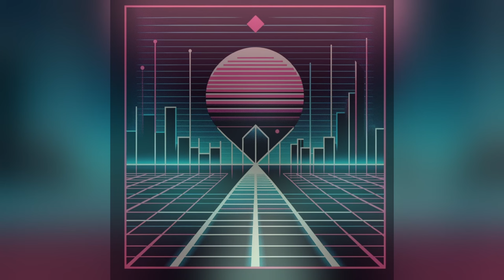Celestial Drift - Mirage of Memories [Synthwave/Chillwave Music]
🌠 "Mirage of Memories" 🌠

This auditory journey draws its essence from nocturnal voyages, guiding me home through the silent echoes of the freeway after evenings spent in the warmth of friends and the fervor of gatherings. It's in these introspective moments, amidst the symphony of the night and the melodies that fill the void, that the concept of "Mirage of Memories" was born—a reflection on the ephemeral nature of our recollections, sculpted by the intensity of our emotions and the shadows they cast on our perception.

Each track is a sonic footprint left behind from encounters filled with laughter and sorrow, joy and despair, capturing the zeniths of elation on Cloud 9 and the depths of days less kind. Crafted in the afterglow of shared moments, this compilation is an ode to the nights that shape us.

"Mirage of Memories" pulses with an energetic, synth-driven heartbeat, designed to accompany the solitary wanderer under the cloak of night, fuel the anticipation for future escapades, or simply serve as a companion for those moments of introspective solitude, guiding your thoughts on a voyage as boundless as the sea.

Dive into the experience, surrender to the waves of emotion, and may you, too, find yourself crafting a "Mirage of Memories" of your own.

Welcome to the studio's latest narrative, where each note is an invitation to explore the landscapes of your soul.

Check out the 24/7 Live Streams

Amidst the constraints of quarantine in 2020, Kubo found his calling in the world of music. Inspired by the evocative tunes that once graced the interludes of early “Adult Swim” shows, a vibe reminiscent of “Nujabes” and “J Dilla”, he ventured into the realm of lo-fi beats. However, his journey coincided with a tumultuous period on Twitch.tv as the platform wrestled with a deluge of DMCA strikes targeting music during livestreams.

By the close of that transformative year, Kubo had birthed a 10-track album titled “Winter Solstice”. What set this creation apart was its liberation from the confines of copyright constraints – a conscious decision to let the music breathe unhindered. The vibrant support from Kubo's community across “Twitch” and social media reverberated, propelling the album to astounding heights.

The trajectory has remained unwavering as Kubo continues to unfurl fresh albums every 8 to 12 weeks, each bearing the same hallmark of DMCA-free ingenuity. True to his commitment, he curates auditory sanctuaries that embrace content creators in an aura of tranquility. A creator himself, Kubo aspires to present solace to your senses, empowering you to fully immerse yourself in your creative passions.

Please no sampling, mixing, restreaming purely just the music, making it the main focus of your stream (restreaming or making a radio / 24/7 music channel with my music or passing the music off as your own without my written permission.

 chill beats,game music, chillwave radio, synthwave, synthwave radio, gaming music, gaming synthwave, chillwave, gameradio, lofihiphop, chillbeats, ,dmca free,dmca free music